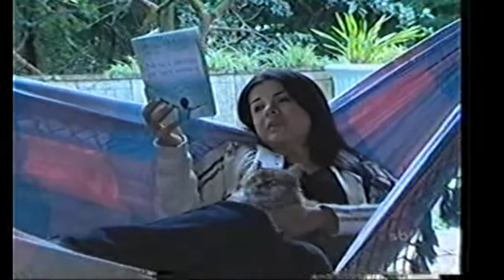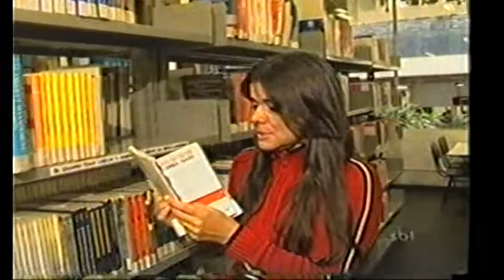Programa Rei Majestade Silvio santos recebe Mara Maravilha